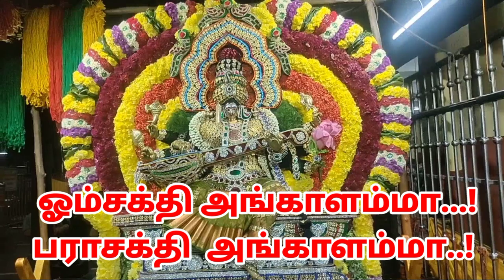மேல்மலையனூர் ஊஞ்சல் உற்சவம் |Melmalayanur Sri Angala Parameswari Temple | oonjal urchavam |Amman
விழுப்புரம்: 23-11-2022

மேல்மலையனூர் அங்காளபரமேஸ்வரி அம்மன் கோவிலில் கார்த்திகை மாத அமாவாசை ஊஞ்சல் உற்சவம்

ஒரு லட்சத்திற்கும் மேற்பட்ட பக்தர்கள் கலந்து கொண்டு நள்ளிரவில் கைகளில் அகல் விளக்குகளை ஏந்தி அம்மனை தரிசனம் செய்தனர்...

அம்மனும் - சிவபெருமானும் தங்க கவச அலங்காரத்தில் எழுந்தருளி காட்சி...

விழுப்புரம் மாவட்டம் மேல்மலையனூர் அங்காளபரமேஸ்வரி அம்மன் கோவிலில் கார்த்திகை மாத அமாவாசையை முன்னிட்டு இன்று (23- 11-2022)  இரவு  ஊஞ்சல் உற்சவம் வெகு விமர்சையாக நடைபெற்றது.

கார்த்திகை மாத அமாவாசை ஊஞ்சல் உற்சவ விழாவை முன்னிட்டு அதிகாலை கோவில் நடை திறக்கப்பட்டு கருவறையில் உள்ள அம்மனுக்கும், சிவபெருமானுக்கும் பால், தயிர், சந்தனம், மஞ்சள், விபூதி குங்குமம், இளநீர், தேன், பன்னீர் உள்ளிட்ட பல்வேறு திரவியங்களால் அபிஷேகம் செய்யப்பட்டு தங்க கவச அலங்காரத்தில் அருள்பாலித்தனர்.

உற்சவ அம்மனுக்கு வண்ண வண்ண பலவித மலர்களைக் கொண்டு ராஜமாதங்கி அலங்காரம் செய்யப்பட்டு உட்பிரகாரத்தில் வைக்கப்பட்டிருந்தது.

பின்னர் இரவு 11.15 மணிக்கு பம்பை,மேளதாளம் முழங்க வடக்கு வாயில் வழியாக உற்சவர் அங்காளபரமேஸ்வரி அம்மன் ஊஞ்சல் மண்டபத்தில் கட்டப்பட்டிருந்த ஊஞ்சலில் எழுந்தருளினார். பின்னர் அங்கு கோயில் பூசாரிகளும், பக்தர்களும் பக்திப் பாடல்கள் பாடினர்.

அப்போது ஊஞ்சல் மண்டபம் எதிரில் இருந்த ஆயிரக்கணக்கான பக்தர்கள் ஓம்சக்தி அங்காளம்மா...! பராசக்தி  அங்காளம்மா..!  என கோஷமிட்டு கற்பூர தீபம் ஏற்றி அம்மனை வழிபட்டனர்.

தொடர்ந்து இரவு 12 மணிக்கு தாலாட்டு பாடல் பாடியவுடன் அம்மனுக்கு பூக்கள் மற்றும் குங்குமத்தால் அர்ச்சனை செய்து தீபாராதனை காட்டியவுடன் ஊஞ்சல் உற்சவம் இனிதே நிறைவடைந்தது.

கார்த்திகை மாத அமாவாசை மேல்மலையனூர் அங்காள பரமேஸ்வரி ஆலயத்தில் ஊஞ்சல் உற்சவம் |    Melmalayanur temple |Aadi

Sri Angala Parameswari Temple Melmalayanur | Oonjal urchava vizha

oonjal urchavam